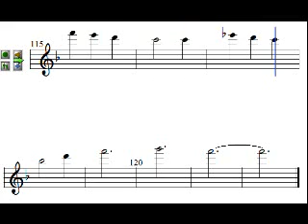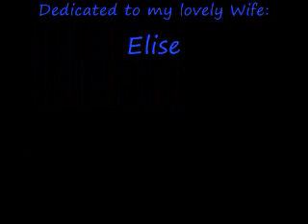Once Upon A Dream - Flute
This year has gone by in weird ways.. part of it dragged, part of it raced, part of it too loudly and part of it so quiet you wish you could have turned up the volume to enjoy those moments... gee sounds like my playing =P.

Anyway this song has been one of my "To-Do's" for a long time and I love Waltzes. I dedicate this song to my wonderful loving; Elise.